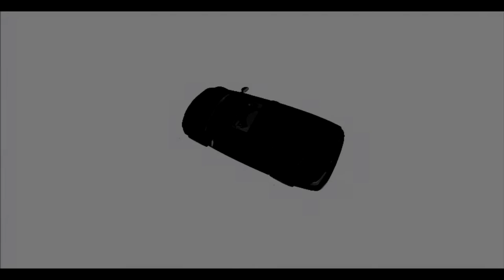Medlenno | МТА Clips